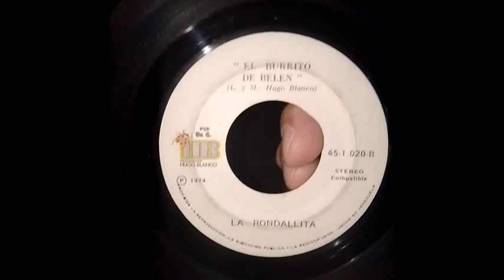LA RONDALLITA-EL BURRITO DE BELEN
EL BURRITO DE BELEN(L y M: HUGO BLANCO)-LA RONDALLITA-VENEZUELA-1974.